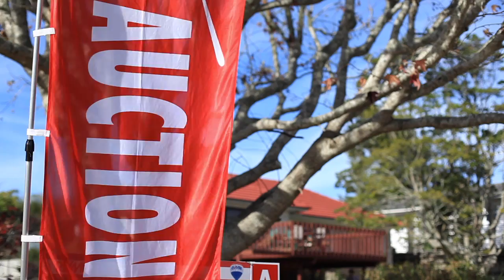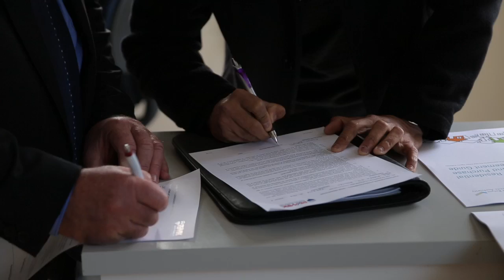Remax Zest : Bilingual Auctions